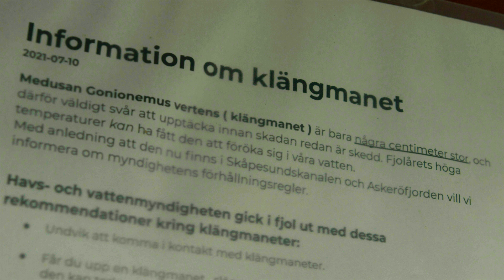Är det här Sveriges giftigaste manet? Klängmedusan är här för att stanna.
Den är inte större än några centimeter, men de som har bränt sig på en klängmedusa säger att stinget är värre än av en brännmanet. Smärtan ter sig dessutom annorlunda: Det värker i hela kroppen.

Den brännande klängmedusan upptäcktes 2018 och har hittat hem i vattnet vid Lilla Askerön, i Bohuslän. Helst vill den bo i de ålgräsängar som forskarna nu restaurerar i området.

Men nu är frågan: Kan restaureringsprojektet göra att klängmedusorna sprider sig längs med västkusten?

REPORTAGE: FANNY JÖNSSON
FOTO: LEIF EIRANSON
UV-FOTO: TOBIAS DAHLIN
KLIPPNING: ALEXANDRE GOBATTI